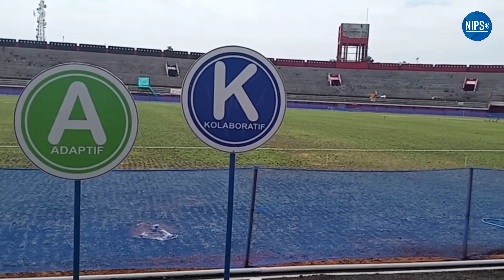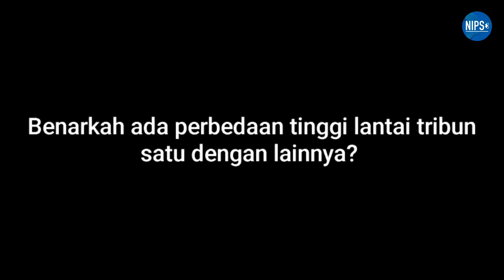Stadion Dipta Bali Jelang Piala Dunia U20, Penjelasan PUPR tentang Konstruksi, Tribun & Single Seat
Secara umum konstruksi yang kita lakukan adalah melakukan perbaikan atau renovasi terhadap Stadion Kapten I Wayan Dipta Gianyar Bali untuk memenuhi standar minimum requirement dari penyelenggaraan Piala Dunia U-20 yang disesuaikan dengan standar yang telah dikeluarkan oleh FIFA.

Beberapa item pekerjaan yang kita lakukan di sini secara umum, yaitu item FOP atau File of Play untuk standarisasi dalam lapangan, di bagian tribun kita menggunakan standarisasi pekerjaan tribun dan melakukan renovasi terhadap tribun existing yang ada.

Selanjutnya secara umum yaitu terkait dengan pengadaan kursi, sesuai dengan minimum requirement untuk penyelenggaraan Piala Dunia U-20. Kemudian penggantian scoring board yang menjadi item utama. Selanjutnya item utama lainnya adalah pengadaan lampu. Dimana lampu yang digunakan di sini juga untuk memenuhi standar FIFA dengan iluminasi yang telah ditetapkan yaitu untuk lapangan venue utama adalah 2.400 lux.

Secara umum, untuk perubahan desain konstruksi, terutama bagian konstruksi yang berubah hanya pada bagian tribun barat. Di tribun tersebut dilakukan penyelesaian konstruksi untuk adanya penambahan ruang, seperti ruang untuk VIP, press media, corporate box, player box. Juga di Stadion Dipta ini kita melakukan penambahan lift di tribun barat. Secara umum konstruksi lain tidak jauh berubah di tribun lainnya. Yang kita lakukan adalah merapihkan dan mengembalikan atau elevasi pada tribun lainnya sehingga nantinya tidak ada genangan air di tribun penonton secara keseluruhan.

Terkait permintaan penonton agar renovasi stadion agar jadi full atap, sesuai dengan kontrak yang kami laksanakan, dimana sesuai dengan perencanaan yang telah ditetapkan dalam konstruksi saat ini tidak ada pekerjaan penambahan full atap, melainkan pekerjaan kita lebih banyak di pekerjaan interior serta di pekerjaan lapangannya.

Terkait lantai satu tribun lebih tinggi dibanding tribun lainnya, sebenarnya elevasinya sama, tinggal kita di sini mengelevasi ulang karena existing tribun tersebut belum begitu bagus teksturnya. Jadi kita melakukan perapihan. Dari segi struktur lantainya sama tinggi. Jadi tidak ada penambahan atau pengurangan dari segi struktur tribun. Cuma dikupas dan di-waterproofing ulang. Waterproofing itu pelapisan supaya air tidak merembes ke bawah tribun.

Untuk tempat duduk, secara umum pengadaan dilakukan untuk di tribun barat atau tribun VIP dengan jumlah sekitar 5 ribu tempat duduk single seat, sesuai dengan standar FIFA. Dari 5 ribu kursi single seat tersebut termasuk diantaranya kursi untuk difable, yaitu disediakan untuk pendamping difable sebanyak 36 seat pada tribun selatan.

Single seat untuk penonton dan keseluruhan di standar penyelenggaraan Piala Dunia adalah 5 ribu unit, sudah termasuk nanti untuk VIP, press media, corporate box, player box, dan komisioner yang nanti ada di tribun barat.

Progress pengerjaan sampai dengan minggu ke-14 yaitu 19-25 Februari 2021, progresnya dalam hal ini karena kontraknya menjadi satu dengan lapangan latihan lainnya, secara keseluruhan.progresnya adalah 35,828 persen.